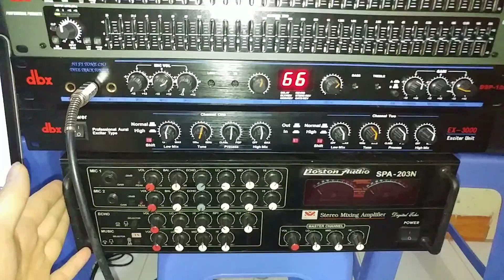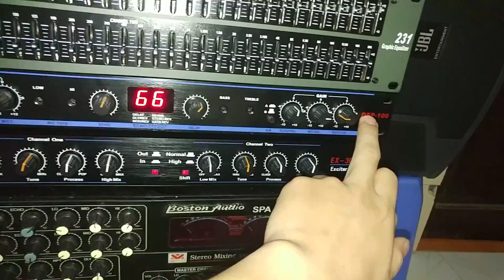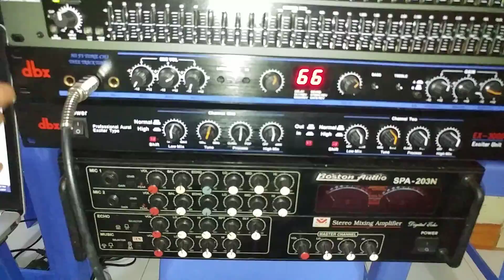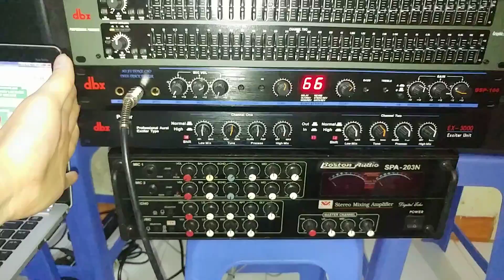Ghép thử bộ ba . lọc 231+ vang cơ dsp100+ nâng tiếng EX300 ( 01657.159662 - 0943.687.690 )